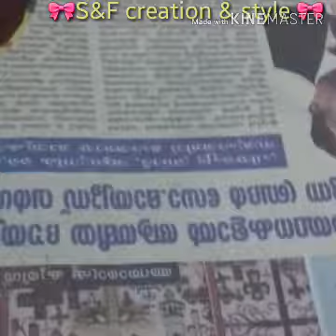Frock for small baby. Velvet cloth use easy frock making no piping no extra cloth only lining